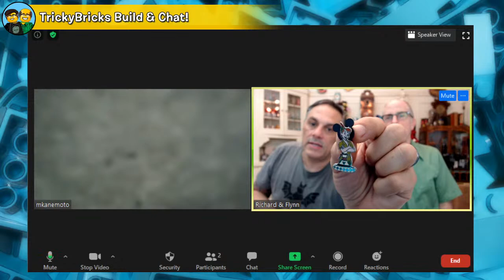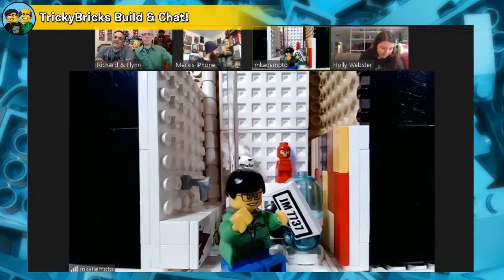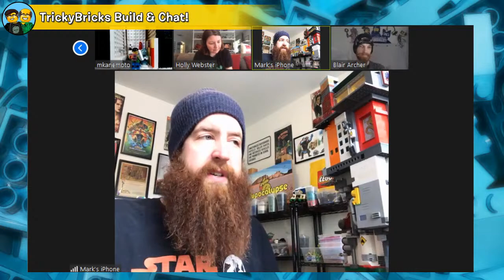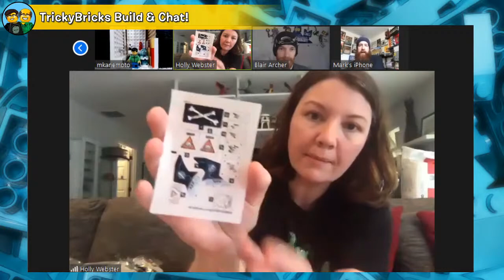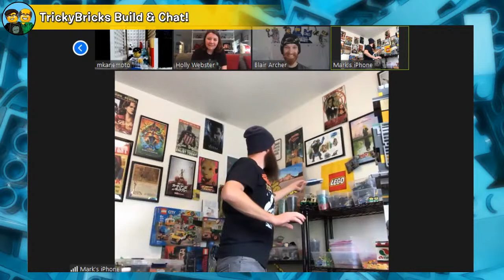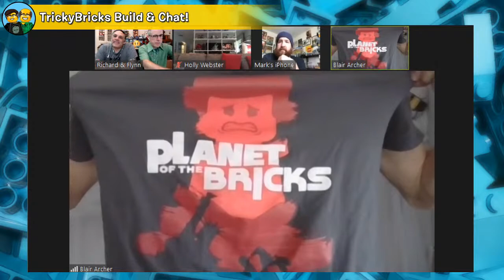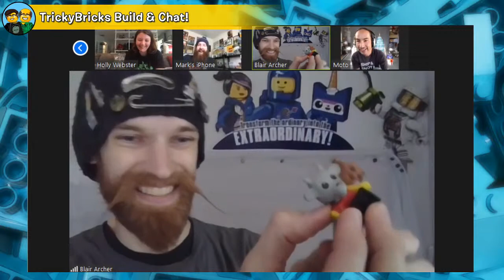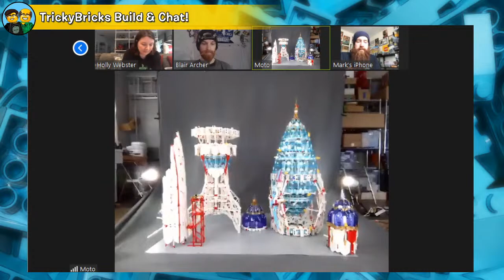TrickyBricks LEGO Chat LIVE - Special Guests: Mark from LEGO Masters, Moto & Holly!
LEGO Masters' Richard and Flynn are chatting LIVE! Today on our Sunday group chat, we're talking all things LEGO with our LEGO Masters brother, Mark Cruikshank! Plus our regular guest stars, Moto and  Holly Wachtman!

Monday • Wednesday • Thursday • Friday • Group Chat Sunday